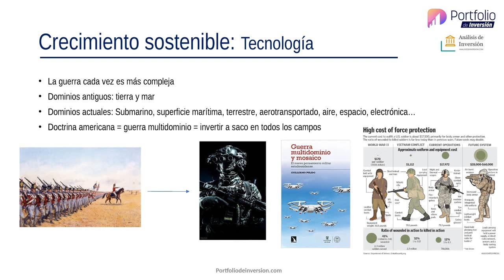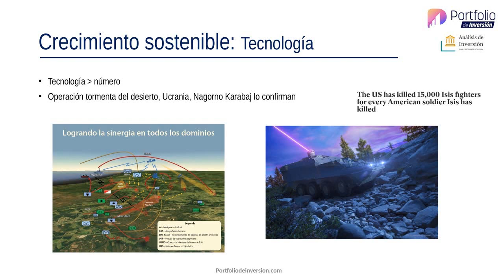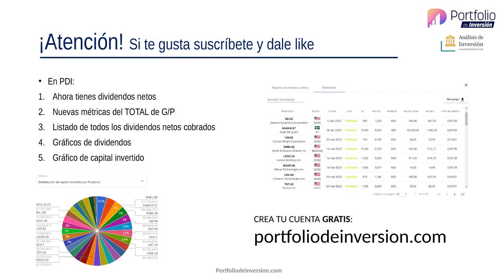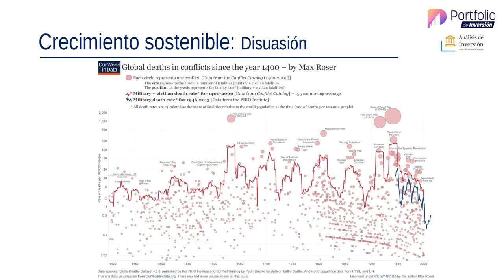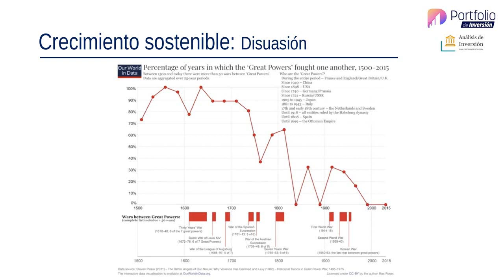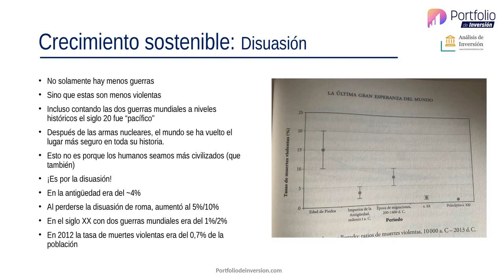Así ha evolucionado LA TECNOLOGIA MILITAR y la GUERRA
El precio por soldado no deja de aumentar, hoy en día el juego es la disuasión más que el conflicto directo...

¿Quieres análisis de empresas de calidad?¿Quieres descubrir una nueva oportunidad de inversión?

Para montar y controlar la rentabilidad de tu cartera, tenemos para ti una web GRATUITA:

Si quieres enterarte de las últimas noticias de los mercados visita el canal de YouTube de Albert: